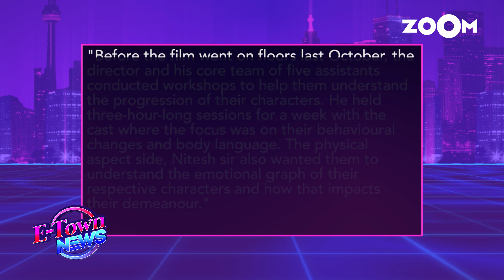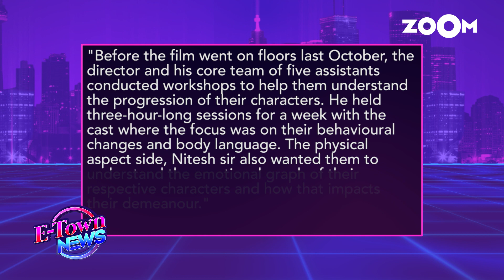Director Nitesh Tiwari organized special workshops for the cast of Chhichhore | Bollywood News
Director Nitesh Tiwari reveals that he organized special workshops for the cast of Chhichhore for them to understand their characters better and get the body language and other aspects. Watch the video to know more.